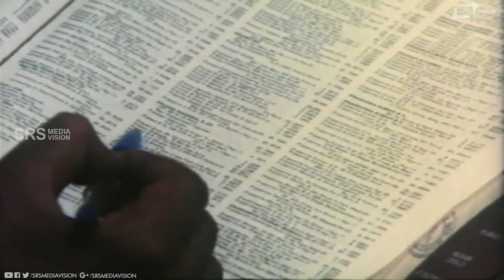Kathe Nayi Handi Ningayako Love | Pallavi Anu Pallavi | Comedy Scene-2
Watch Kathe Nayi Handi Ningayako Love Comedy Scene -1 from the film Pallavi Anu Pallavi on Srs Media Vision Comedy Channel..!!
Film: PALLAVI ANUPALLAVI
Starcast: LAKSHMI, ANIL KAPOOR
Director: MANIRATHNAM
Producer: S KRISHNAMURTHY
Banner: VENUS PICTURES
Year:1993